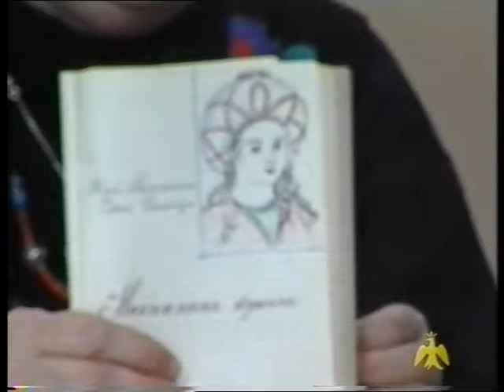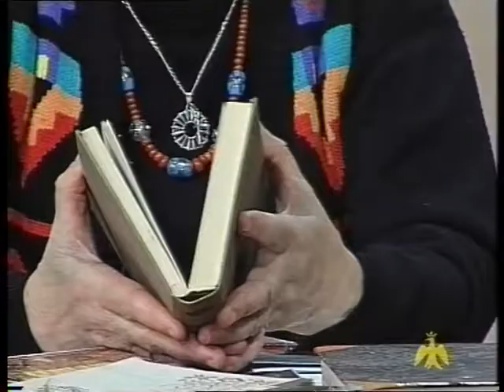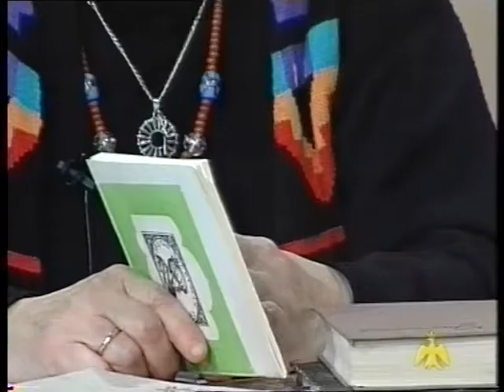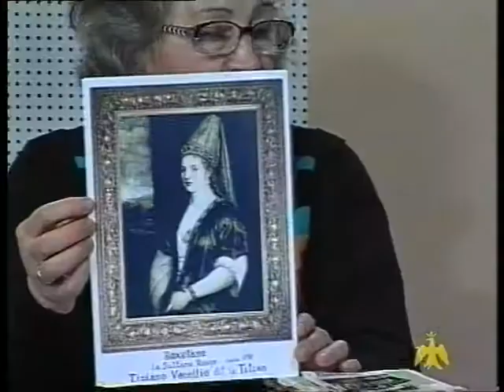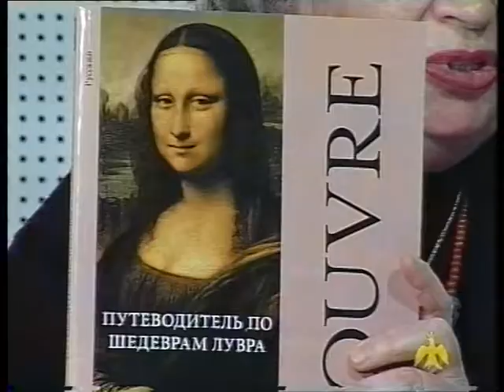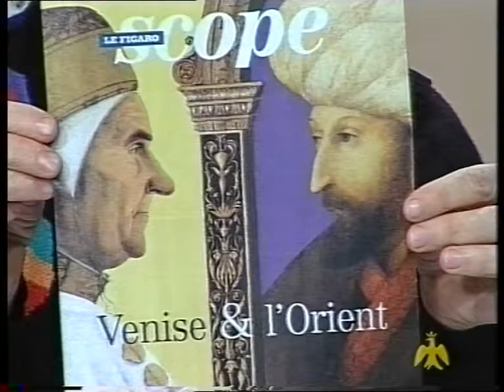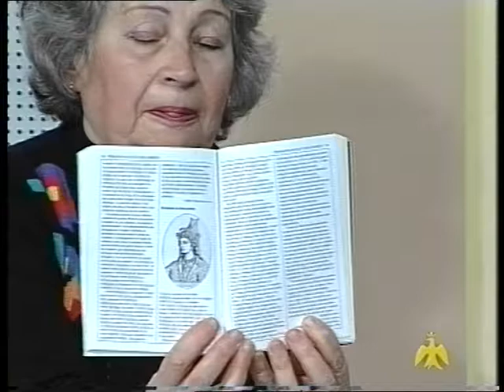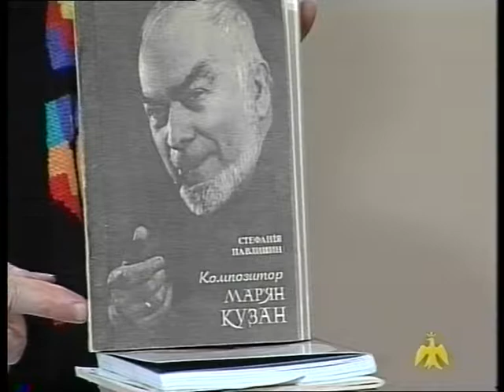Олександра Турянська - програма "Пряма лінія"